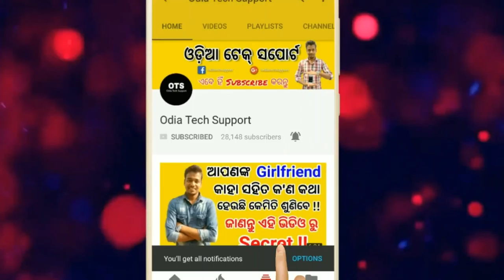How to Stop a Break fail Car at a High Speed. Odia Tech Support. OTS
Jay Jagannath
                            In this video we going to give you a technique that how to stop a car when it is break fail and going in a high speed. See the video till end to get the technique.

JAY JAGANNATH